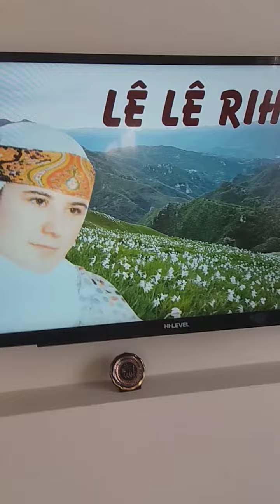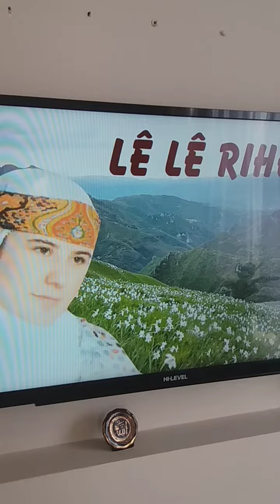14 Nisan 2023